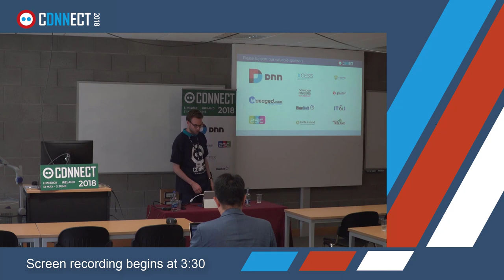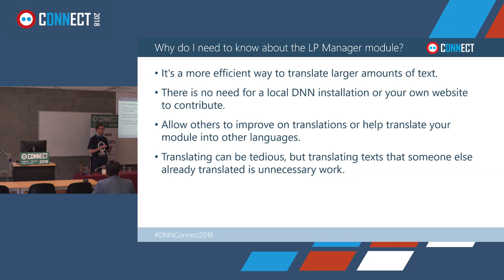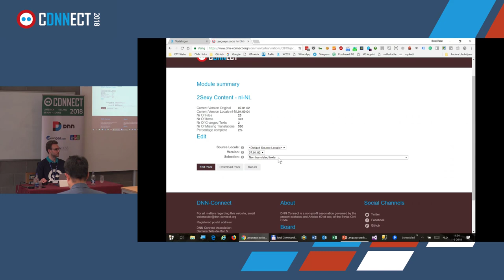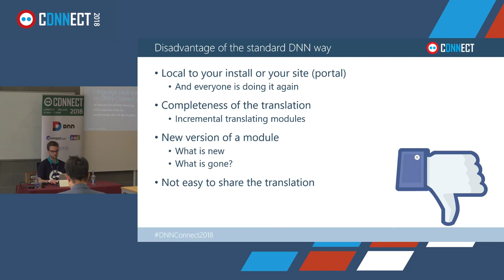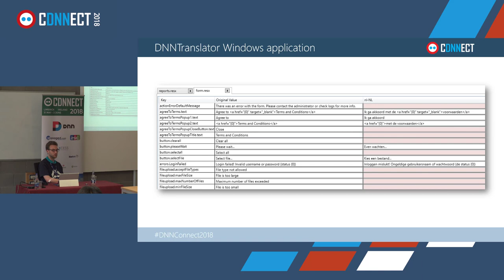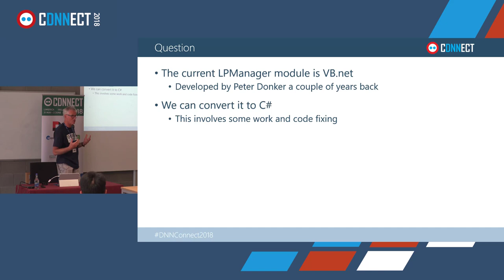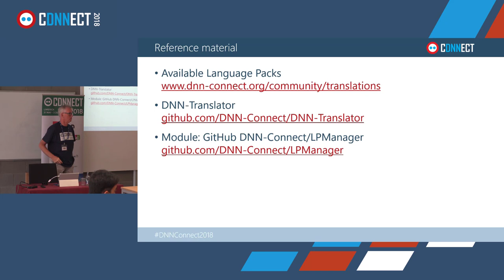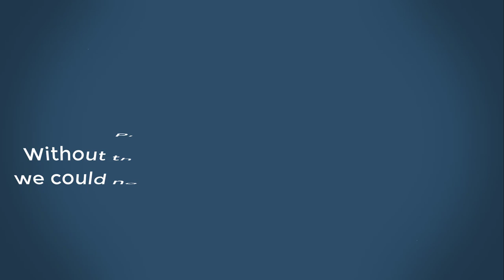DNN Platform Language Pack Management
Event: DNN Connect 2018
Speakers: Ernst-Peter Tamminga and Jan Beumer
Title: Language pack management on DNN-Connect.org

The DNN-Connect.org website contains a large number of language packs in a whole assortment of languages, modules and module versions.
Where can you find a particular language for a specific module and a particular version?
How can you enhance existing packs and make those available to all?
How can you add new modules and/or languages to the available set of packs?
How does the Language Pack module, that is used on the site, help you to create translations quickly en easily?

This is a duo presentation together with Jan Beumer, DNN consultant at XCESS.